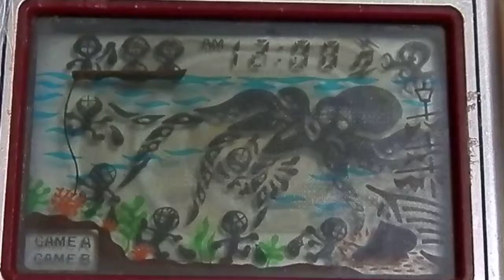12625 Nintendo Game & Watch Octopus OC-22 1981